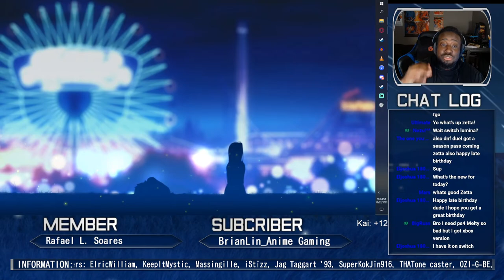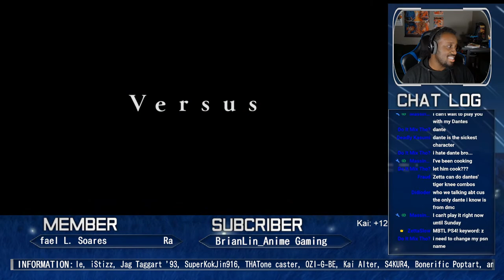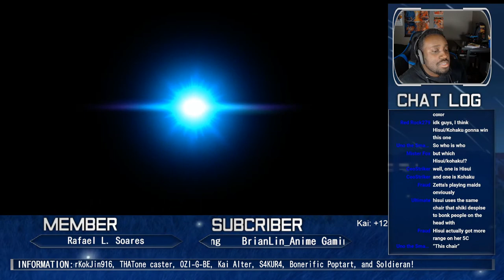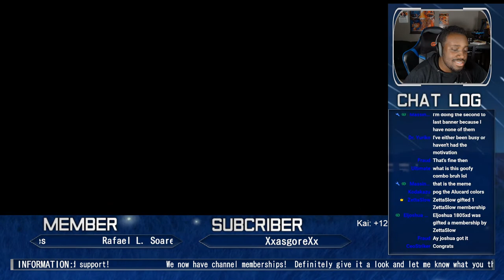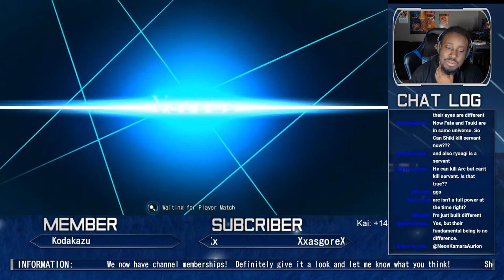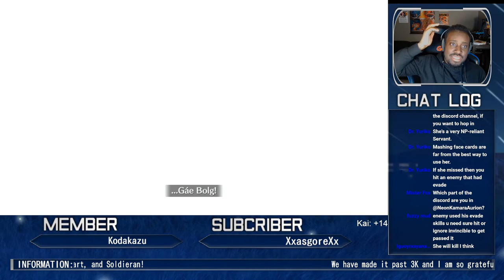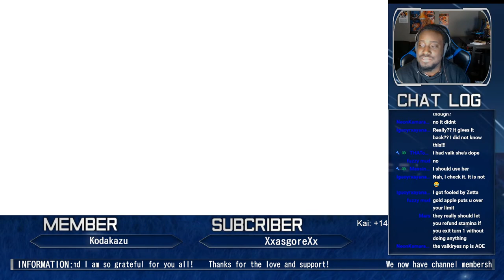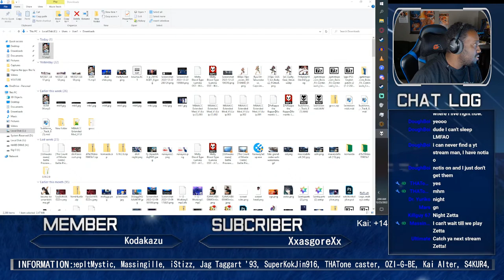LIVE! ANOTHER MBAACC MOD?! MBTL AND FGO LATER?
We are playing Melty Blood Actress Again with viewers!